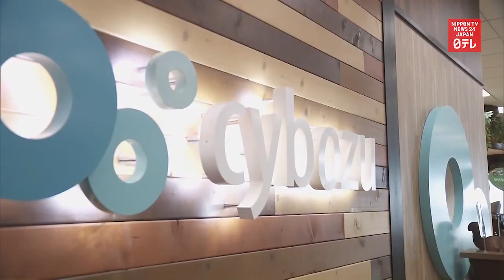Japanese firms help workers deal with inflation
Some Japanese companies are working on ways to help employees weather the rising prices of commodities worldwide.